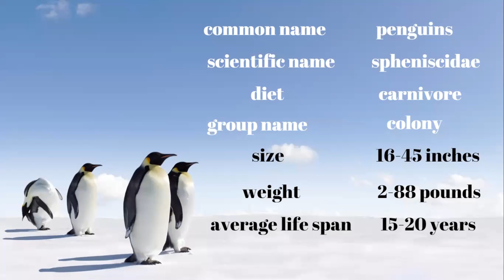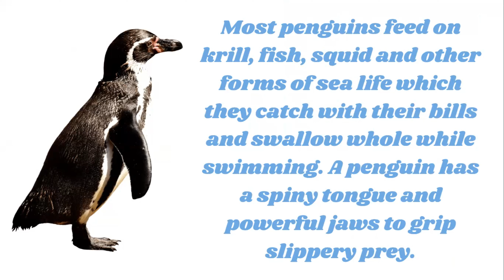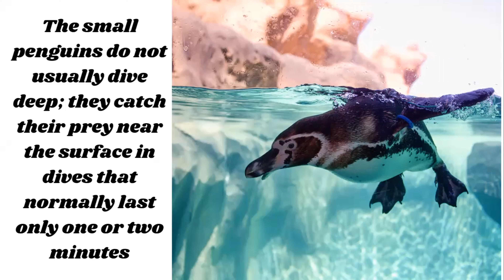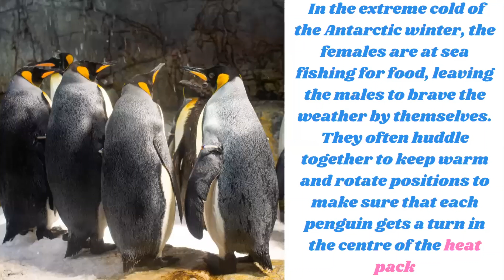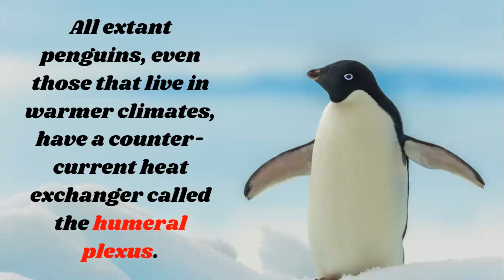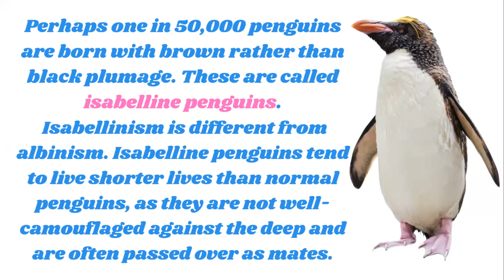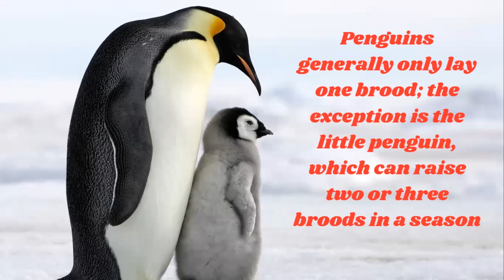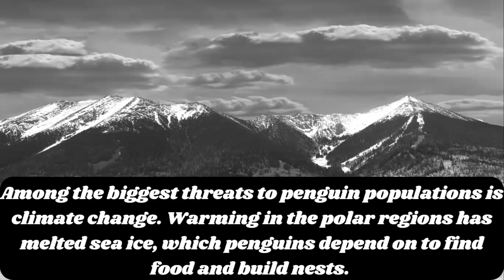Penguin Planet Life in the Frozen South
Dive into the enchanting world of "Penguin Planet: Life in the Frozen South" and explore the extraordinary lives of these remarkable birds in their icy realm!

In this breathtaking video, you'll embark on a journey to the farthest reaches of the Earth, where an astonishing array of penguin species thrives. From the towering Emperor Penguins to the nimble Adélie Penguins, witness their awe-inspiring adaptations to survive in one of the harshest environments on our planet.

Spectacular Footage: Marvel at stunning photos that captures the mesmerizing beauty of Antarctica's frozen landscapes and the dynamic lives of penguins that call it home.

Survival Strategies: Gain insights into the incredible tactics penguins employ to endure freezing temperatures, harsh storms, and fierce predators.

Family Bonds: Explore the heartwarming stories of penguin parents and their chicks as they navigate the challenges of parenthood in this unforgiving environment.

Conservation Insights: Discover the importance of protecting these charismatic creatures and the fragile ecosystems they inhabit, and learn how you can make a difference in preserving their icy world.

"Penguin Planet: Life in the Frozen South" is a captivating odyssey that will leave you in awe of the resilience and sheer beauty of these remarkable birds. Join us on an unforgettable expedition to the world's most inhospitable continent and witness the magic of Penguin Planet!

In this breathtaking documentary, you'll embark on a journey to the farthest reaches of the Earth, where an astonishing array of penguin species thrives. From the towering Emperor Penguins to the nimble Adélie Penguins, witness their awe-inspiring adaptations to survive in one of the harshest environments on our planet.

🌟 Key Highlights:
🎥 Spectacular Footage: Marvel at stunning cinematography that captures the mesmerizing beauty of Antarctica's frozen landscapes and the dynamic lives of penguins that call it home.

🤩 Exclusive Access: Join our expert wildlife filmmakers as they venture deep into the heart of the penguin colonies, showcasing never-before-seen behaviors and heartwarming moments.